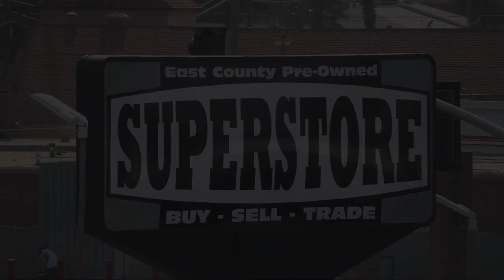2014 Honda Accord Sport Sedan San Diego Carlsbad National City Chula Vista Alpine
2014 Honda Accord Sport Sedan Stock Number: 240398 Vin:1HGCR2F59EA098854.

327 El Cajon Blvd.